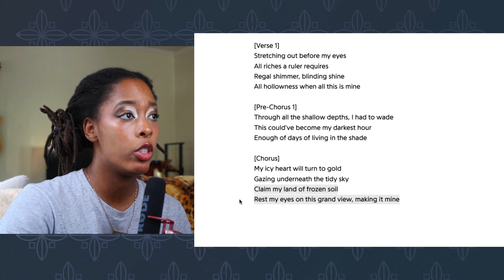She's Like a Real Life Elsa! | Reacting to Vista by iamamiwhoami | Blind React